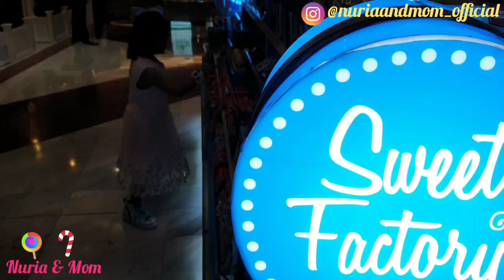CANDY LAND 2 @Sweet Factory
CANDY LAND 2

Kali ini Nuria & Mom sedang hunting Permen buatan Luar Negeri.
Model , rasa,dan kemasan nya meng-gemaskan loh.
Juga ada Permen model SPRAY loh. seru dah.
Yuk...kita lihat permen2 UNIK nya  :)

This video contains the way for buyers guide.